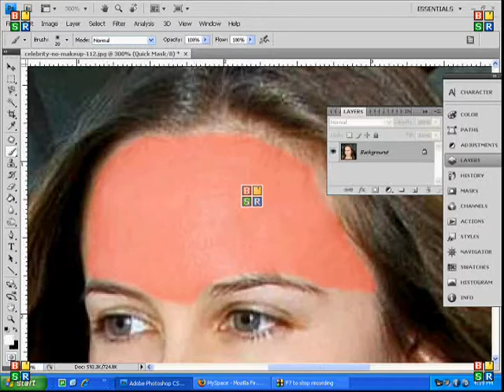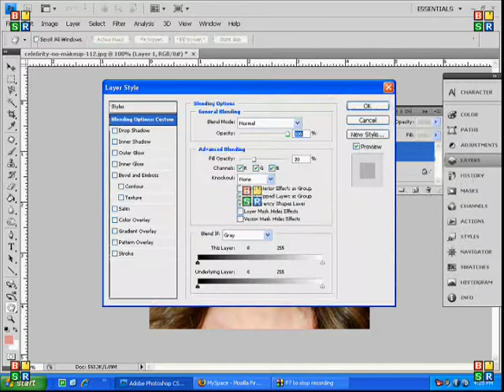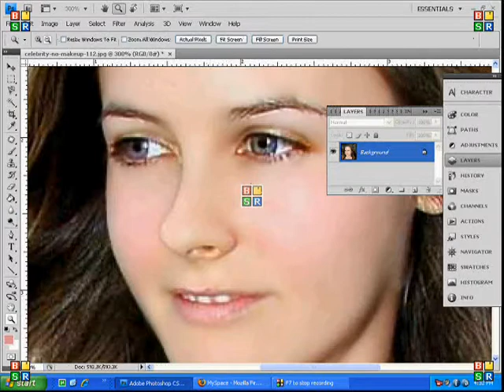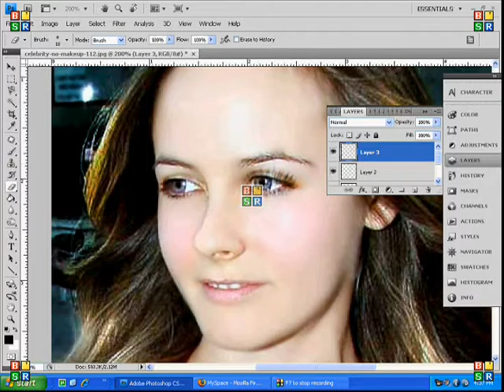ew wow into a meow - photoshop makeovers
i cxlleen went threw the depth of ugly googled pictures and photoshop them :D